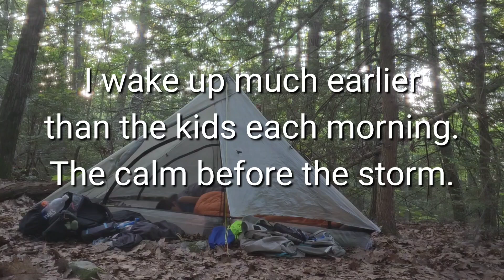Appalachian Trail Hiking With Kids, Day 14 - creamery and climbs